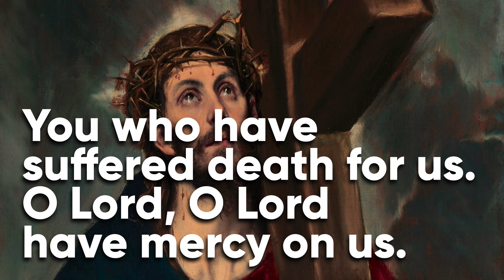The Seventh Station: The Carrying of the Cross (New Scriptural Stations of the Cross)